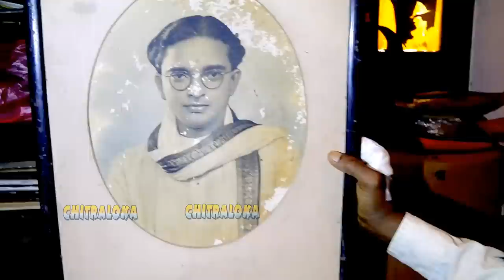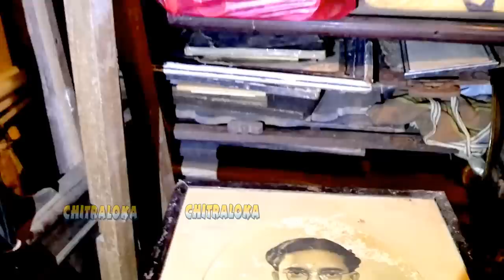ನಟಿ ಲಕ್ಷೀ ಅಪ್ಪನಿಗೆ ಎಷ್ಟು ಜನ ಪತ್ನಿಯರು? ಅವರ ಅಮೂಲ್ಯ ಆಸ್ತಿ ಏನು? Julie Lakshmi Father YV Rao Home Tour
ಚಿತ್ರಲೋಕದಲ್ಲಿ ಕಳೆದ ಸಂಚಿಕೆಯಲ್ಲಿ ಖ್ಯಾತ ನಟಿ ಜೂಲಿ ಲಕ್ಷೀ ಅವರ ತಂದೆ ಖ್ಯಾತ ಚಿತ್ರ ನಿರ್ದೇಶಕ ವೈ ವಿ ರಾವ್ ಅವರ ಮನೆಯನ್ನ ತೋರಿಸಿದ್ವಿ. ವೈ ವಿ ರಾವ್ ಅವರ ಹಿರಿಯ ಮಗಳು ಹೇಳಿದ್ದೇನು ಮತ್ತು ಆ ಮನೆಯಲ್ಲಿರುವ ರಹಸ್ಯಗೇಳು ಎಂದು ವೈ ವಿ ರಾವ್ ಅವರ ಮೊಮ್ಮಗ ಚಿತ್ರಲೋಕ ವೀಕ್ಷಕರಿಗೆ ತೋರಿಸಿದ್ದಾರೆ. ವಿಡಿಯೋ ನೋಡಿ ...

Also See
ನಟಿ ಲಕ್ಷೀ ಅಪ್ಪನ ಮನೆ ಹೇಗಿದೆ? 100 ವರ್ಷಗಳ ಇತಿಹಾಸವಿದೆ ಈ ಕುಟುಂಬದವರು ಮನೆಗೆ | Lakshmi Father YV Rao Home Tour